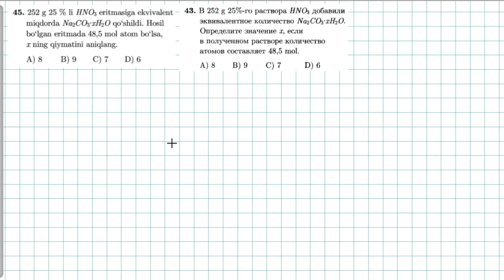Eritmalar 45-test. растворы 43-тест. | KIMYO